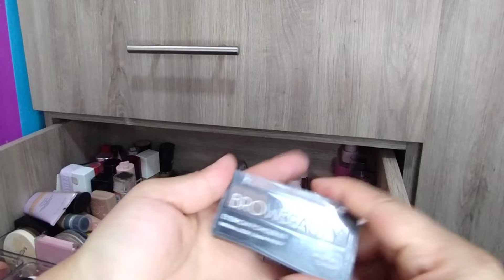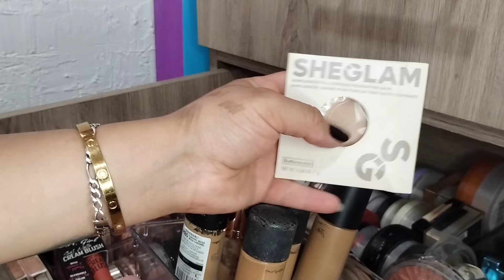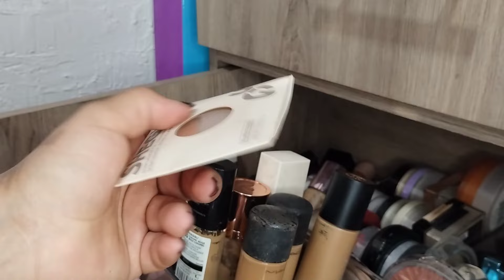Mi colección de maquillaje Parte 2| Primers, Bases, Correctores, Fijadores, etc... 😌👌